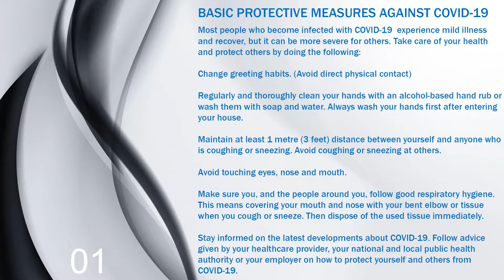Surviving Mars - No Colonists, Space Elevator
This is it ! Time for fast imports.

Or my other "Let's Play" Series:
Assassin's Creed Black Flag played on GeforceNow

Stay Safe ! Be Informed !